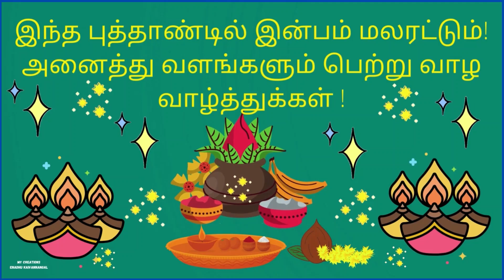தமிழ் புத்தாண்டு நல்வாழ்த்துக்கள்